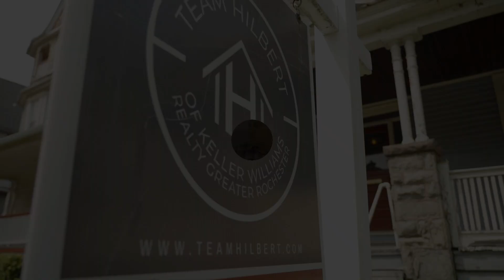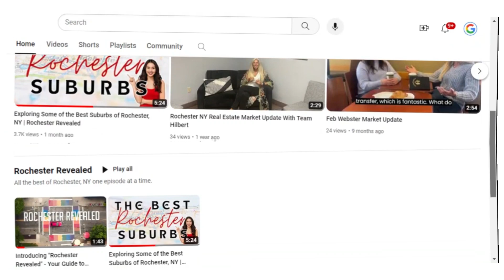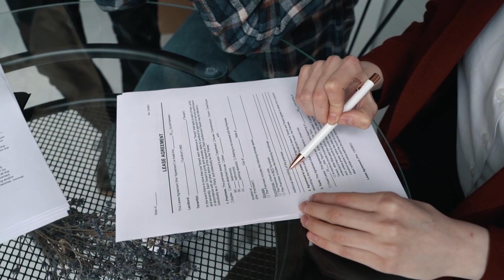Maximize Your Home Sale: Top 10 Essential Selling Tips | Rochester Revealed with Team Hilbert"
Welcome back to Rochester Revealed, hosted by Team Hilbert! Our channel is dedicated to bringing you expert advice on real estate and life in Rochester, New York. 🌆

🏡 In this must-watch video, we dive into the "Top 10 Essential Factors for Selling Your Home." Whether you're a first-time seller or experienced in the market, these tips are designed to help you maximize your home's value and ensure a smooth, stress-free selling experience.

🎥 What's Inside:

1. Pricing Your Home Right: Learn how to set a competitive price based on a comprehensive market analysis.
2. Curb Appeal and First Impressions: Tips to enhance your home's exterior to captivate potential buyers at first glance.
3. Home Staging and Decluttering: Strategies to make your home look its best and appeal to buyers' emotions.
4. Repairs and Maintenance: Guidance on addressing home repairs and maintenance, plus info about Team Hilbert's home prep team.
5. Professional Real Estate Agent: The importance of choosing the right agent and how Team Hilbert can guide you through the selling process.
6. Marketing Strategy: Insights into effective online and offline marketing tactics to attract a broad audience.
7. Skillful Negotiation: Learn the art of negotiating offers to get the best deal.
8. The Right Legal Team: Understanding the legal aspects of selling a home and how our trusted attorneys can help.
9. Timeline and Moving Plans: Setting a realistic timeline and planning for contingencies.
10. Closing Costs and Finances: A breakdown of closing costs and tips to manage your finances during the sale.

🔑 Selling your home is a journey that requires preparation, strategy, and professional guidance. Our team is here to support you at every step!

Let's make your home selling journey successful and rewarding!